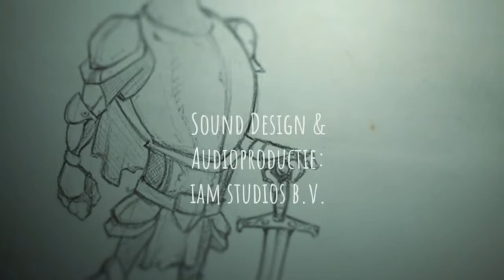Storm & Skye en het Geheim van de Autowasstraat EP09 Belofte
Storm & Skye vinden in een autowasstraat een magische doorgang naar een mysterieuze nieuwe wereld. Maar dan ontsnapt er iets groots, kwaads en heel gevaarlijks uit die andere wereld. Iets dat nu loerend en grommend in het donker schuilt ...

Storm & Skye en het Geheim van de Autowasstraat is een spannend, grappig en ontroerend verhaal voor kinderen over moed, vriendschap en de grenzeloze wereld van onze verbeelding.

CREDITS:
Geschreven door: Janine Geerling
Regisseur: Barnier Geerling

Verteller: Bram van der Vlugt
Muziek door: Piotr Musial, Lukasz Ledzki & Barnier Geerling

Illustraties: Amanda Duarte & Gus Lima @ The Limetown Studios
Sound design & Geluidsnabewerking: Barnier Geerling @ IAM Studios B.V.
Animatie: Remco van den Hout @ Digital Chefs